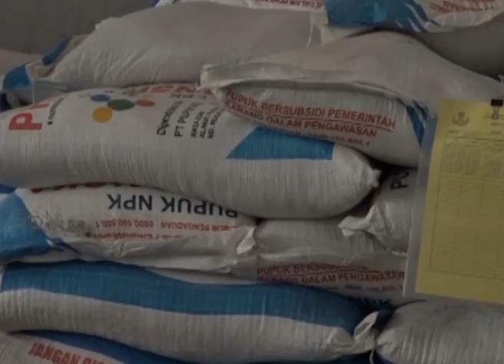DPR RI - KOMISI IV DPR RI DESAK PT. PETROKIMIA GRESIK JAMIN KETERSEDIAAN PUPUK ORGANIK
NARSUM : FADHOLI / Anggota Komisi IV DPR RI / FPNASDEM / Dapil JATENG I
MEINU SADARIO / Direktur Pemasaran PT Petrokimia Gresik
(IKI)